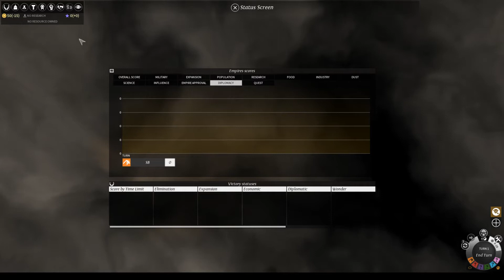Let's Play Modded Endless Legend 50 - Ardent Mages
The map generator has been very kind lately.

I love Endless Legend, but the AI doesn't always make great decisions. Maybe the wise people of the internet can teach it a thing or two!
This series is being played with the Improved AI mod

Endless Legend is a brilliant sci-fi/fantasy 4X from Amplitude Studios, makers of Endless Space 2 and Dungeon of the Endless. It rules.